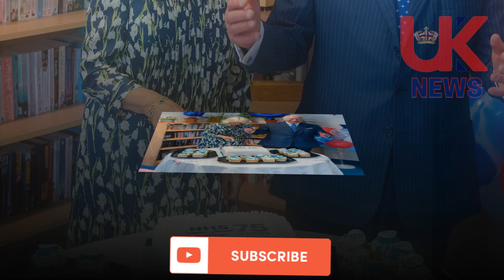King Charles & Queen Camilla's Bold Move: Banning Prince Harry & Meghan Markle on 75th Birthday!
🏰 Dive into the latest royal controversy as King Charles III declares Prince Harry and Meghan Markle 'unmentionables' at his 75th birthday celebrations. Explore the implications of this royal decree and its impact on the British monarchy. 🎉

👑 About the Royal Ban:
Unravel the story behind King Charles III's decision to make Harry and Meghan the 'unmentionables' of the royal family, and what this means for their future.

🏛️ The Royal Rift:
Gain insights into the deepening divide within the royal family and the events leading up to this historic decision.

🛡️ The Sussexes' Standing:
Discover the current status of Prince Harry and Meghan Markle within the royal family, along with reactions from royal insiders and commentators.

📜 Other Royal News:
Stay informed with the latest happenings and updates in the royal family, including other significant events and announcements.

🌐 Join the Royal Conversation:
Participate in our discussion as we delve into the complexities of this royal decision. Share your views and opinions on this significant development.